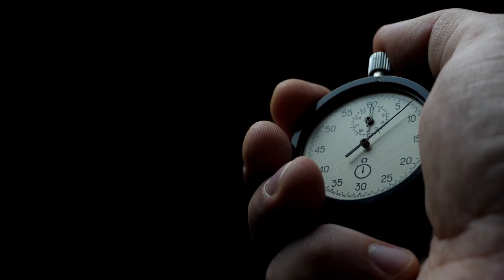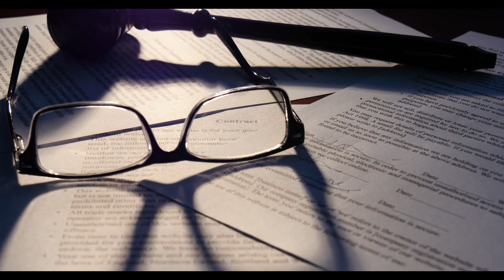Summary: “Getting Past No” Negotiating in Difficult Situations by William Ury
Summary of "Getting Past No"
Negotiating in Difficult Situations
by William Ury

• The “breakthrough negotiation” strategy hinges on controlling your instinctive first reactions and approaching your goal in an indirect way.
• The strategy has five steps: be a dispassionate observer, understand the other side’s interests, reframe the argument, build a “golden bridge” and educate the other side.
• Know what you want to accomplish and how you want to attain your goal.
• Convert your opponents into partners.
• The objective of a negotiation is to satisfy your interests, certainly better than if both parties had pursued their best alternative to a negotiated agreement, or BATNA.
• Preparation is the linchpin of successful negotiations.
• Joint problem solving requires parties to focus on their interests, not their positions.
• When people feel threatened or under attack, they respond instinctively, aggressively and negatively.
• Stay mentally detached during a negotiation, so you can more easily identify the three most common disruptive tactics: attacks, stonewalling and deception.
• Defuse an intransigent counterpart’s hostility by doing something unexpected.